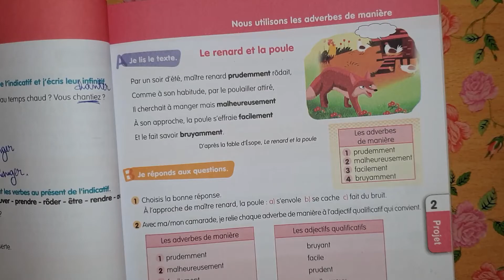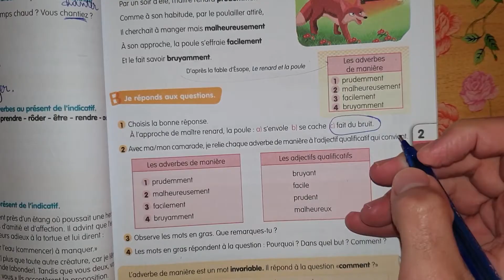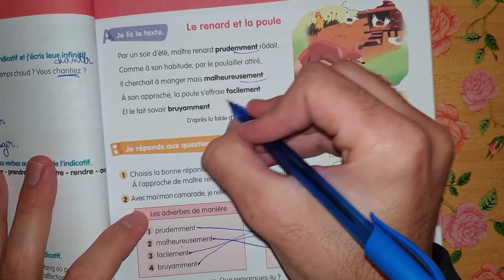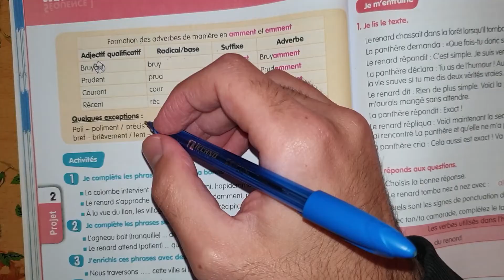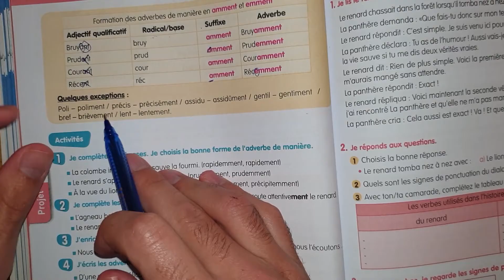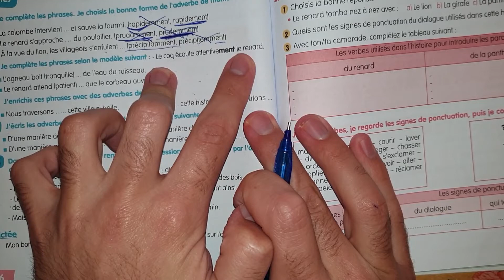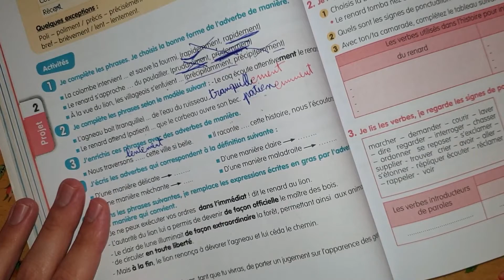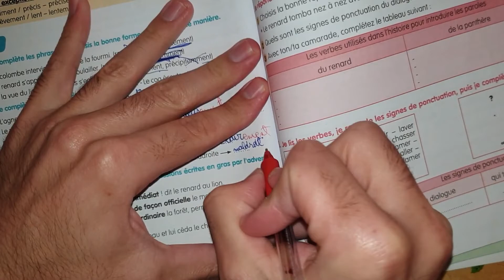كتاب اللغة الفرنسية السنة الثانية متوسط الصفحة 75 76